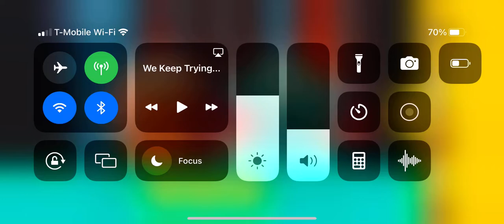Sesame Street keep trying song